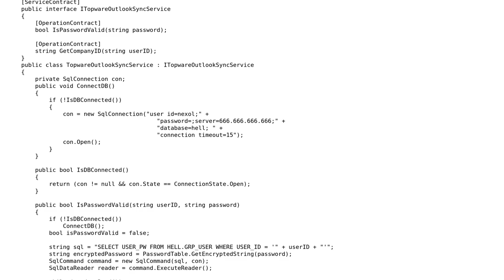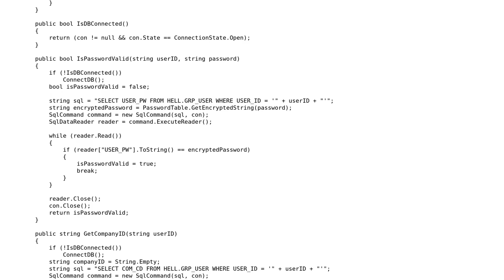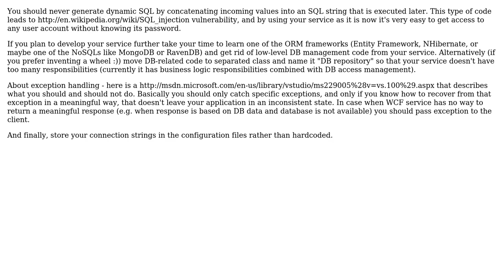How to write a stable WCF service?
With thanks & praise to God, and with thanks to the many people who have made this project possible! You are responsible for your own actions.